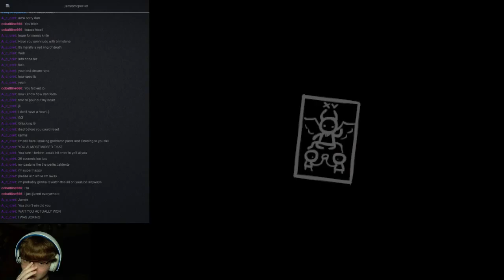Boss Rush Win with The Lost! Finally!